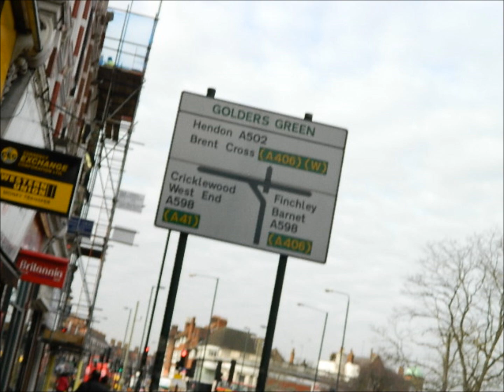Johnny Mahoney - Clasicalitainious ,,JA BLANK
Johnny Mahoney - Clasicalitainious